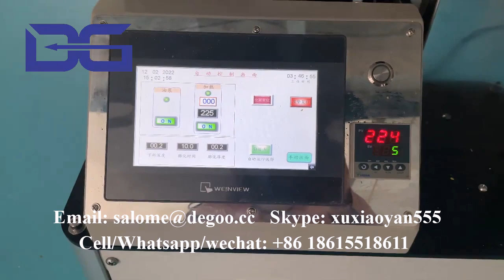CBJ-6 Air Popped Rice Chips Crisps Machine Puffed Rice Cakes processing Machinery Oats chips maker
We are the professional manufacturer of snack food extrusion machines, we have :
1. breakfast cereal and corn flakes making machine;
2. 2d&3d snack pellets making machine;
3. TVP/FVP/HMMA making machine;
4. Flavored popcorn making machine;
5. Core filled snack food making machine;
6. Fortified rice making machine
Etc.
If you are interested in our machines, please contact as below:
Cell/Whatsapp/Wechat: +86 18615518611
Skype: xuxiaoyan555
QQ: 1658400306